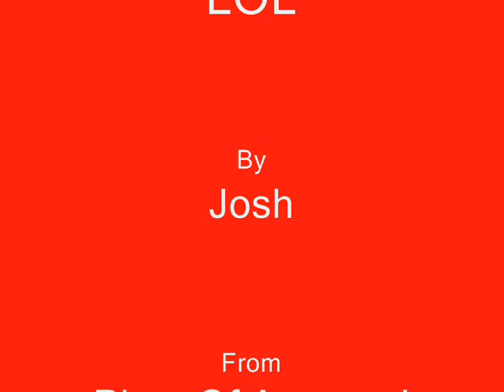The London Underground Song... Featuring Mourinho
Cover of London Underground.

By Josh